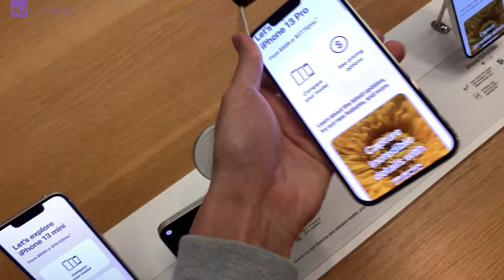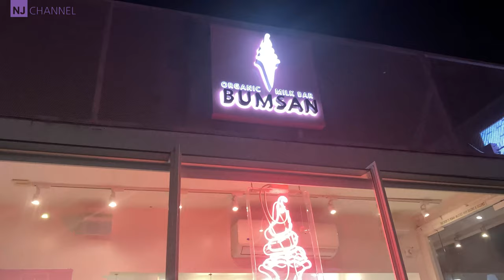Vlog 31 2021 1 09 The Grove LA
간만의 외출, 아이폰13 구매 하러 갔다가, 라면만 먹고 돌아온 이야기예요.